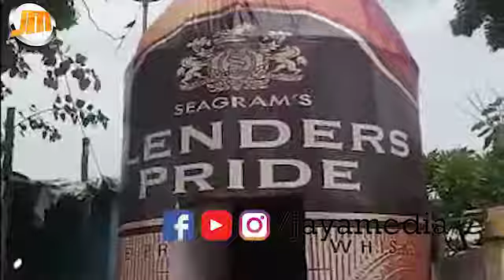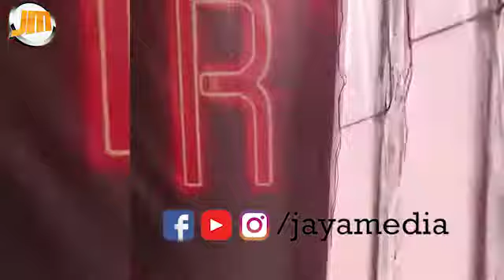Likkar ganesh 2019 || jaya media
Welcome to JAYAMEDIA, One of the finest destinations for exclusive entertainment content on YouTube.

The latest  political news and Film news, Gossips, Entertainment videos, Health tips, food, features, trends, celebrity interviews and reviews, Life style, Education, Sports.